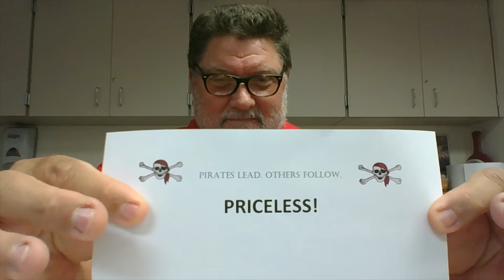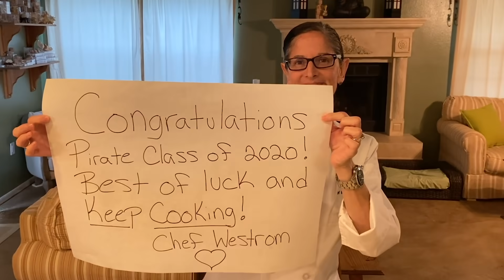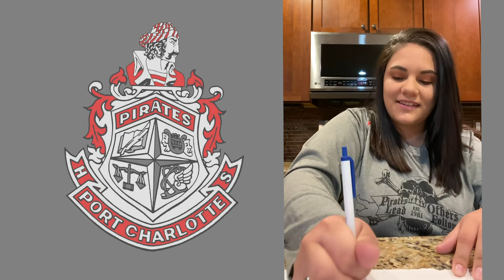Pass the Pirate Pen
Port Charlotte High School Staff says farewell to the seniors of 2020